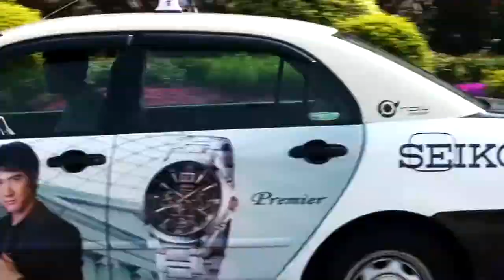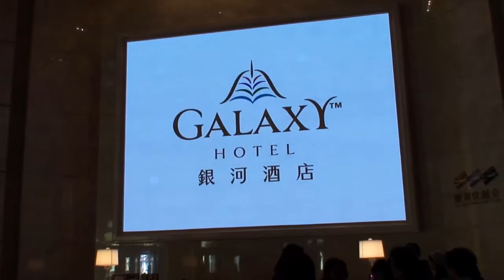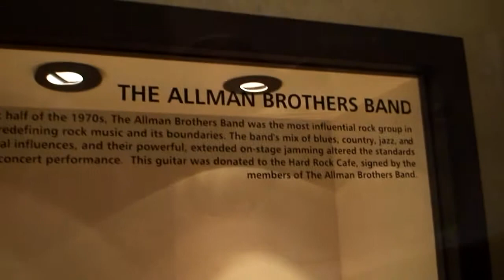Family Trip to Macau in 2011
Old family's holiday video